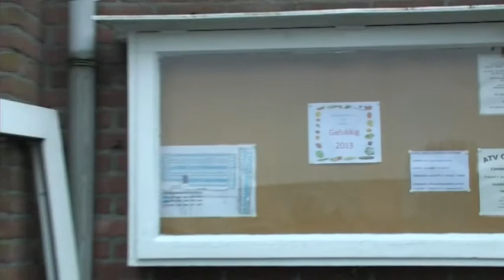07-01-13 BOSCHTIONNIEUWS VVD s-Hertogenbosch wil betere aanpak vuurwerkschadeplegers